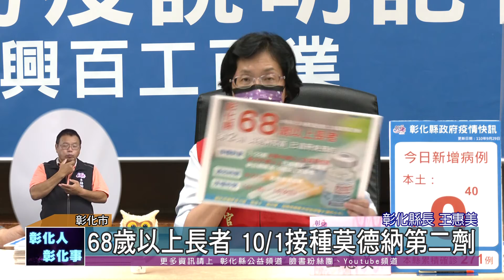110-09-29 彰化連續第40天零確診 王惠美向鄉親報告最新疫情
彰化縣連續第40天無新增確診病例，截至29日止累計確診人數維持271人，已完成篩檢人數154,896人，居家隔離人數6人，縣長王惠美向鄉親報告最新疫情。
彰化縣政府農業處長邱奕志也向鄉親介紹二林及二水地區的休閒農場與套裝活動行程，呼籲鄉親做好防疫措施，可以安排小旅行來親近大自然、放鬆身心靈。
王縣長貼心提醒鄉親，第十期疫苗將於10月3日上午10點開放預約AZ及高端疫苗。AZ疫苗開放50歲至64歲，9月30日前第一劑接種間隔滿10週以上者；高端疫苗開放10月6日前已接種第一劑且間隔滿4週以上者，請鄉親把握時間上網預約。